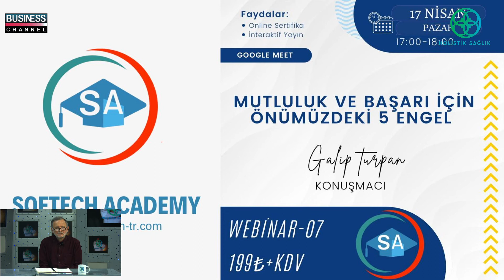GALİP TURPAN ile HOLİSTİK SAĞLIK I HOLİSTİK SAĞLIK NEDİR?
Business Channel Tv'de yayınlanan GALİP TURPAN ile HOLİSTİK SAĞLIK programı sizlerle

Galip Turpan bu programda holistik sağlık  hakkında bizler için detaylı bilgilerde bulundu.
hepsi ve daha fazlasını bu programda

📚Business Channel Türk Dergi 14. sayıyı okumak için

📚 Business Channel Türk Dergi 13. sayıyı okumak için ;

📚Business Channel Türk Dergi 12. sayıyı okumak için ;

📚Business Channel Türk Dergi 11. sayıyı okumak için ;

📚Business Channel Türk Dergi 10. sayıyı okumak için ;

📚Business Channel Türk Dergi 9. sayıyı okumak için ;